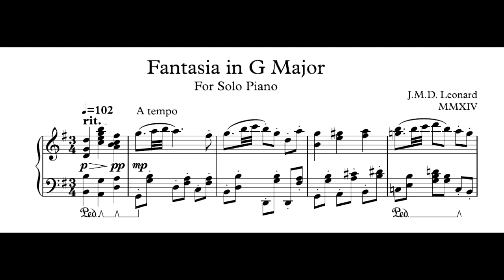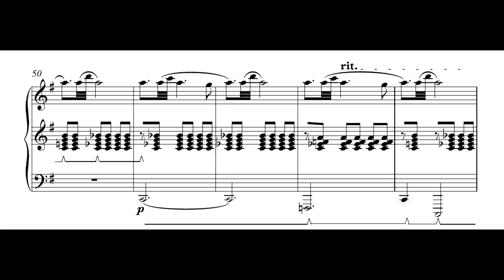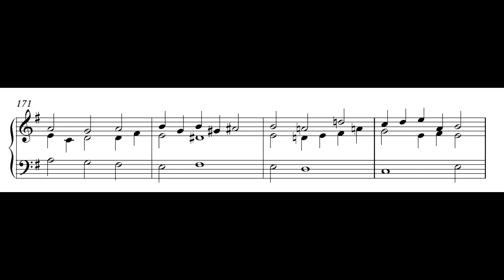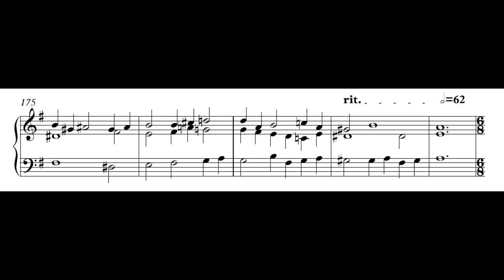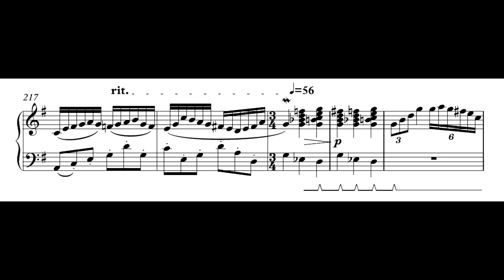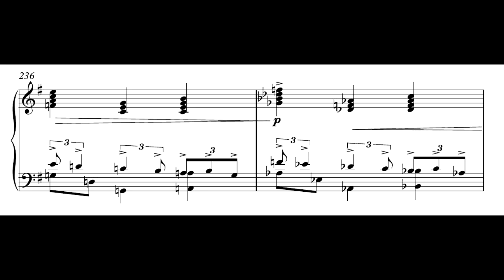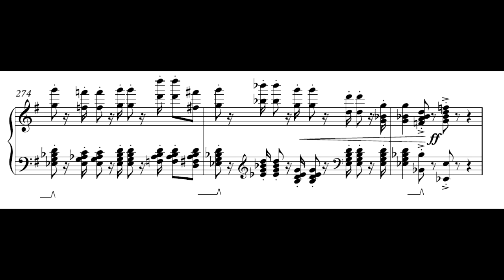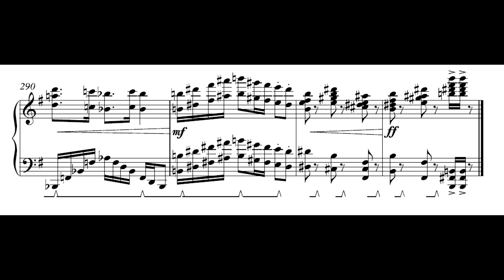J.M.D. Leonard - LWV. 219: Fantasia No. 1 in G Major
This is a fantasia for solo piano that I wrote some time in 2014.  I think this is the longest single-movement piece I've written. The piece is "technically" in G major but it spends a lot more time in modes other than major/ionian.  Anyways, let the piece speak for itself.